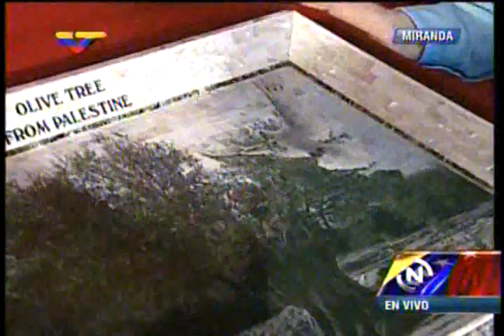Presidente Maduro recibe bandera de Palestina regalada por Mahmud Abás